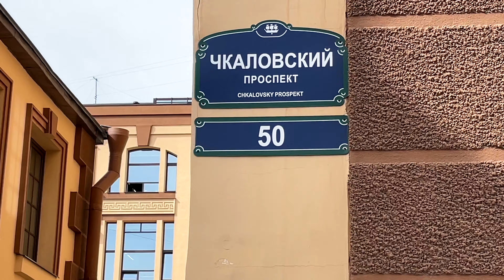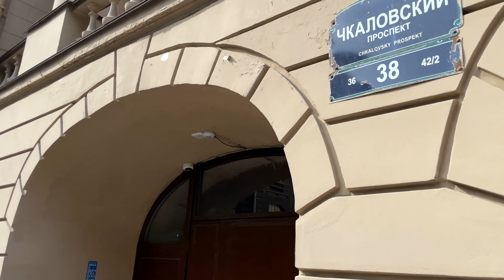Walking Tour in St Petersburg №160 PETROGRADKA